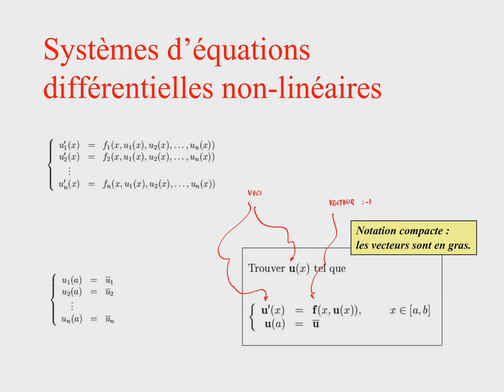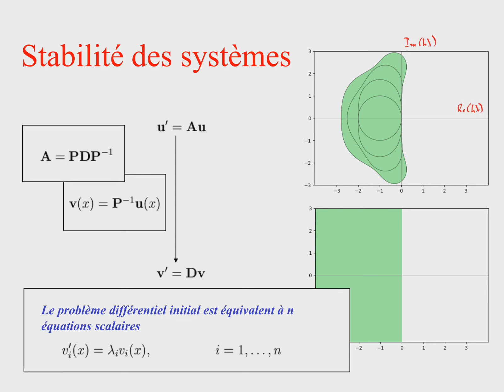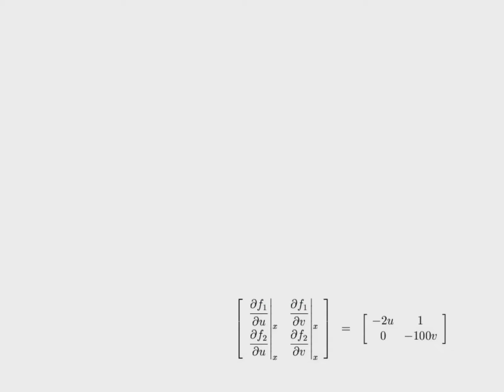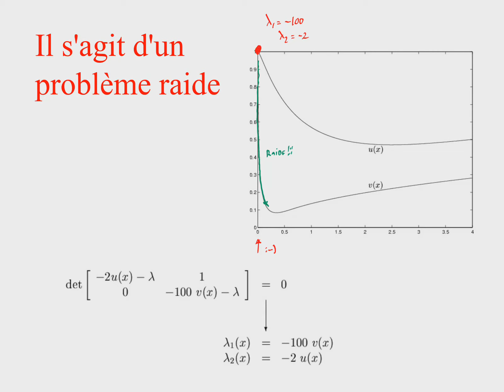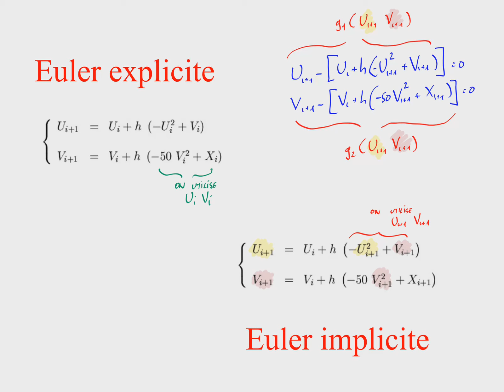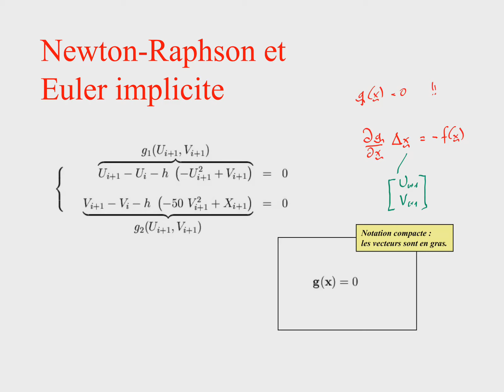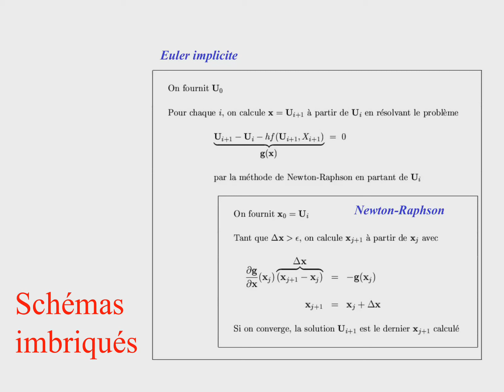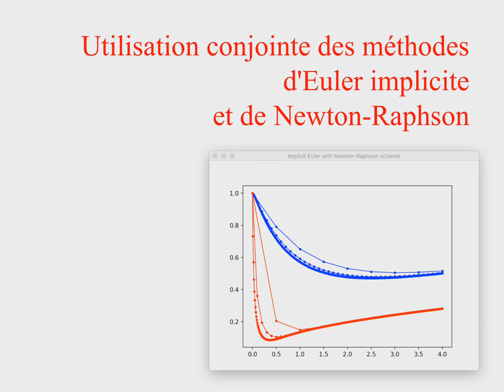EPL1104 - cours 11 - épisode 5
Un problème raide non-linéaire : utilisons donc Euler implicite avec la méthode de Newton-Raphson pour résoudre l'équation non-linéaire à chaque pas de temps.   Mais attention à la douce illusion de l'inconditionnellement stable : pour que la méthode de Newton-Raphson, il faut un candidat initial proche et donc ne pas avoir un trop grand pas de temps : encore raté !